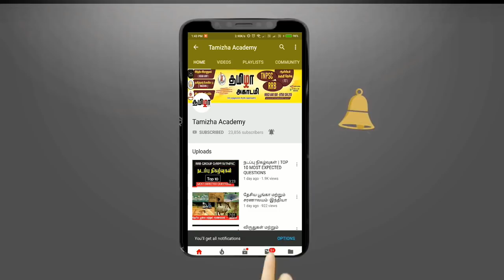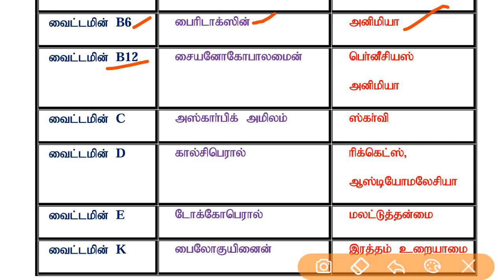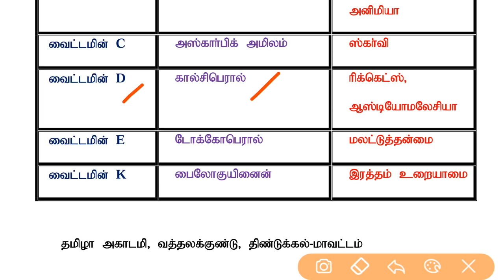Vitamins – Chemical Name (PDF)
Download PDF

RRB Group d Test Batch (WhatsApp/Gmail/Courier)

தேவைப்படும் நபா்கள் மட்டும் கீழே உள்ள தொலைப்பேசி எண்ணுக்கு WhatsApp-இல் உங்கள் பெயா், ஊா் பற்றிய தகவல்களை பகிரவும்.

15 Subject Test + 10 Full Test + Smart Material - Rs.1000/-

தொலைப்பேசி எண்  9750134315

India's largest flatform of UNACADEMY -இல் எங்கள் வீடியோக்களைக் காண கீழே உள்ள லிங்கை கிளிக் செய்யவும்

இந்திய வரலாறு முக்கிய பாடக்குறிப்புகள் (50 வீடியோக்கள்)